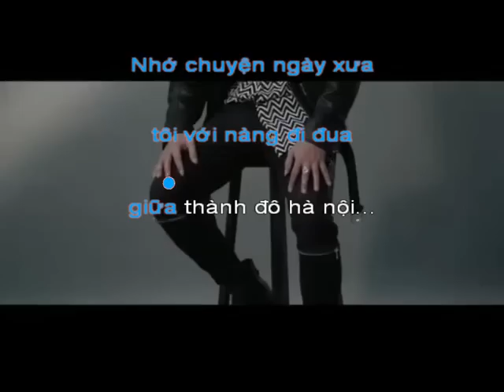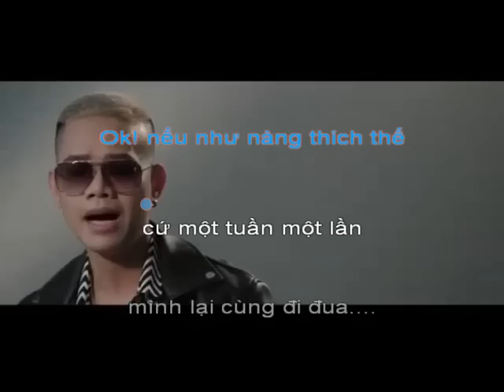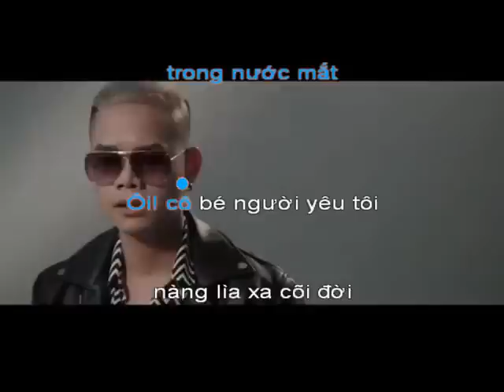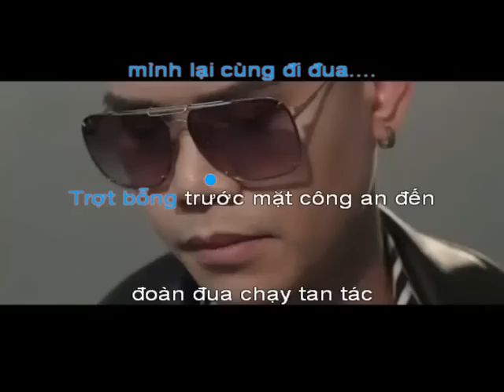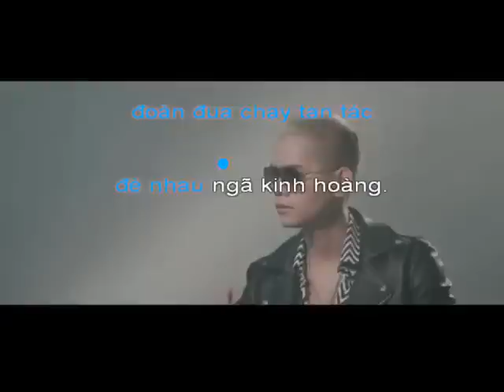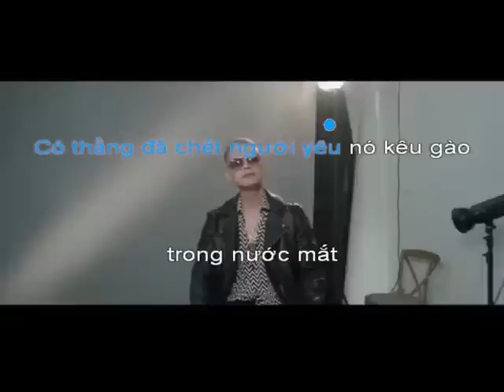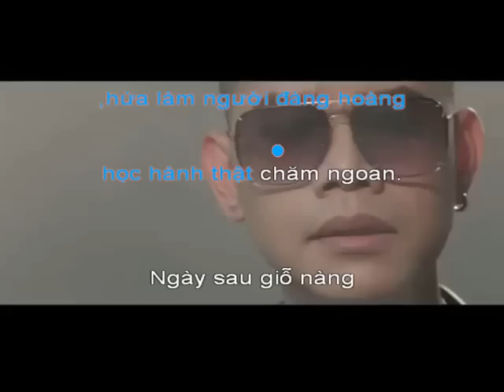karaoke anh hua khong bao gio dua nua nhac che la phong lam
Ca khúc Anh Hứa Không Bao Giờ Đua Nữa (AHKBGĐN)...sẽ là một bài hát phản ánh trực diện, sâu lắng và sắc lạnh, cảnh tỉnh giới trẻ cổ suý tham gia đua xe ngoài vòng pháp luật...